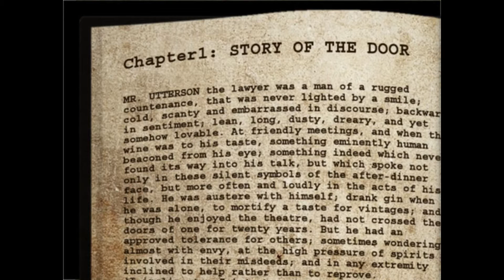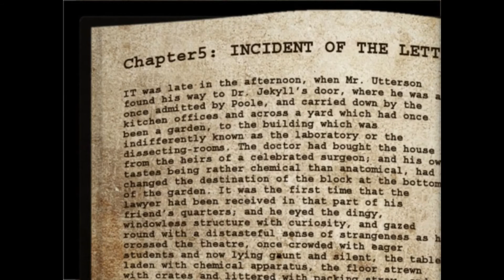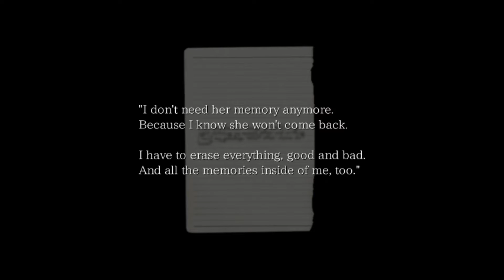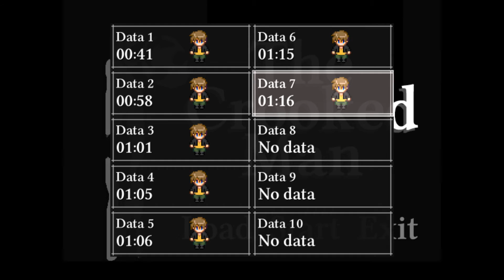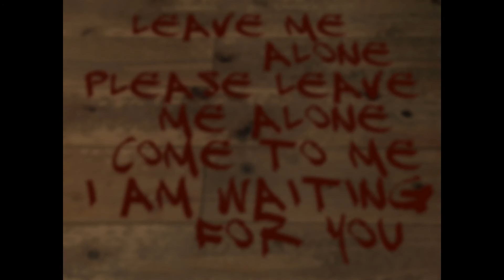The Crooked Man (Blind) | Part 2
I've started streaming on Youtube after being banned on Twitch. If you wanna catch this live, I'm streaming at 6PM Pacific on most nights.

There's a discord now. Check it out for announcements when I'm streaming, the occasional movie night, and interactions with some semi-autistic viewers

This is part 2 of The Crooked Man blind. I basically just choose this game because it's very well regarded as a classic rpg-maker horror game. That might not actually be saying much, but we'll see.